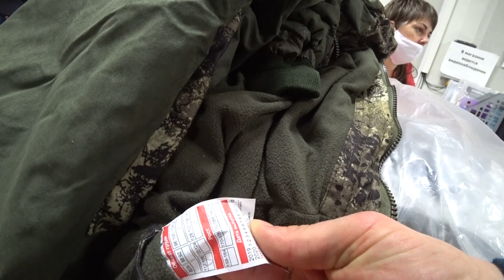Напугали... Медведь... Нужна новая одежда. На пасеке меня ждут. Выбор одежды на стройку.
✔ Платформа Не так давно, один из наших зрителей попросил сделать небольшой обзор на одежду, которую я выбираю на стройку, Сегодня я расскажу как происходит это мероприятие, возможно кого то разочарую, но это делается крайне просто и быстро.